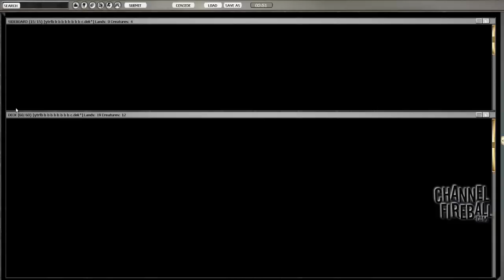Channel CDavis - Pauper PE: Mono-Blue (Match 6, Game 1)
Chris Davis takes on an MTGO Premier Event with Mono-Blue!